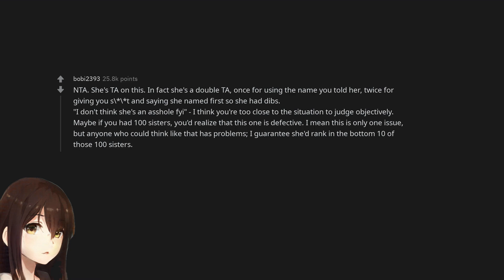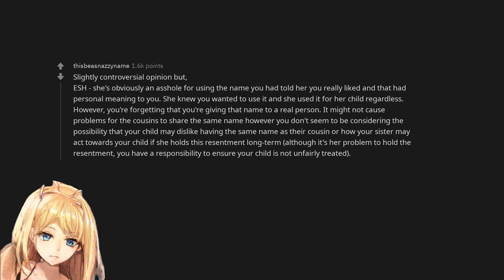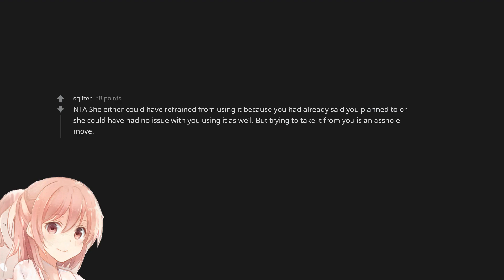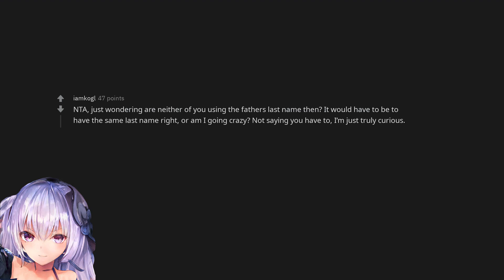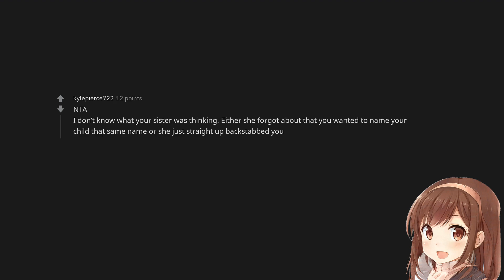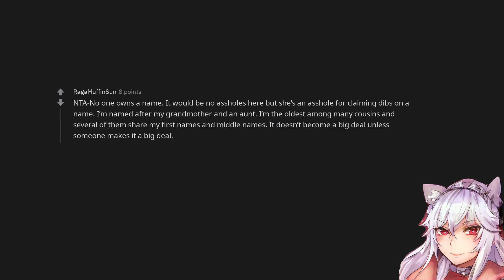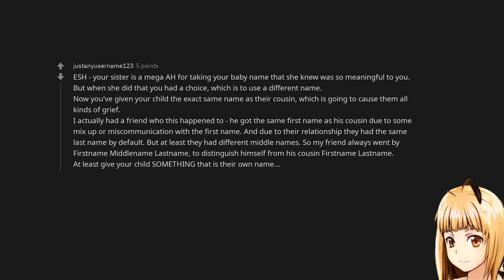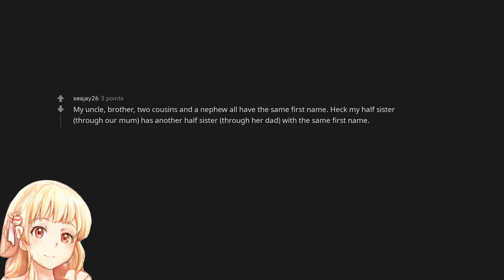AITA for naming my daughter the name I chose years ago?